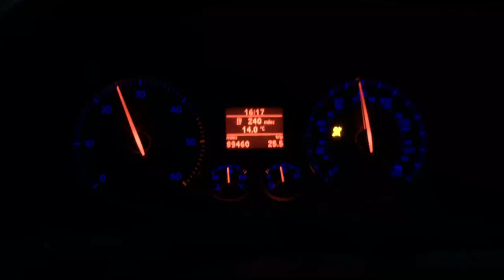golf 5 1.9 tdi acceleration issue?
Anyone know what this could be? Usually happens in 4th and 5th gear between 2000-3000 rpm. Sometimes worse, sometimes not there at all. Car seems to hesitate when putting foot down between these revs. Just for the record the car is remapped and has been for over a year with no issues.